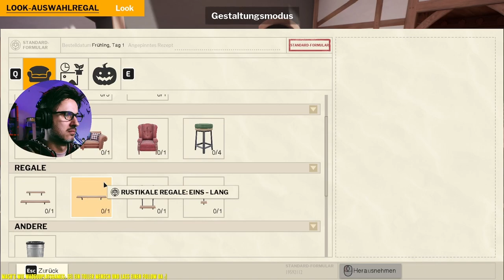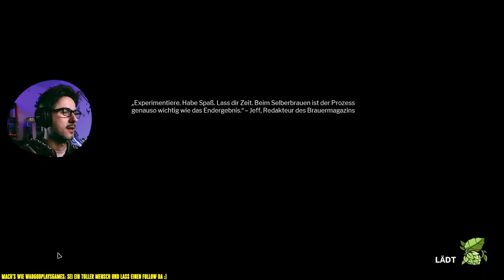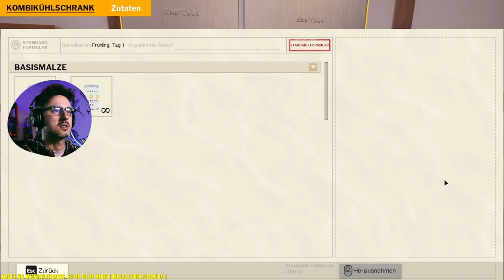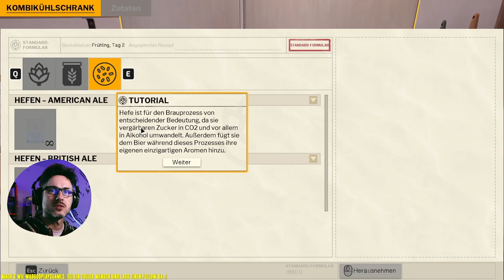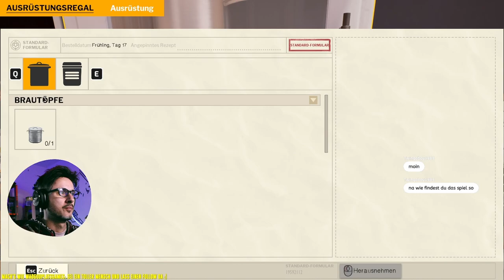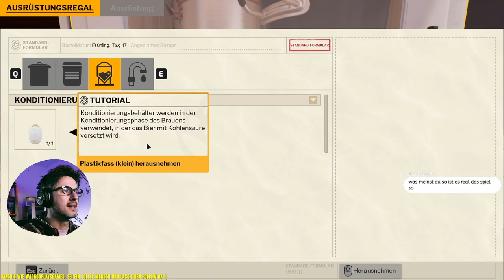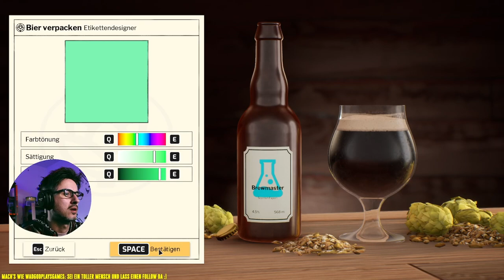Bier am PC brauen?! 🤔 BREWMASTER #01 Gameplay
Bier brauen zu Hause? Mit dem BREWMASTER Simulator machst du dein Craft Bier einfach selber in der Küche. Im Tutorial gibt's erstmal die einfache EINFÜHRUNG ins Bierbrauen: Was braucht man zum Bier brauen? Welche Zutaten, Geräte und Arten des Bierbrauen gibt es?

Der schnelle Einstieg ist zwar EINFACH, aber wie genau und realistisch BREWMASTER das Bierbrauen darstellt, finde ich in den nächsten Folgen von diesem Playthrough heraus.

O zapft is!